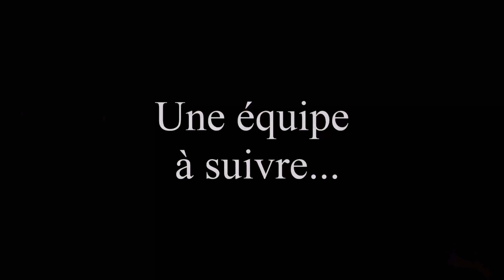Cavalier King Charles - 1er pas en agility!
Happy est un Cavalier King Charles de 1 an qui vient de démarrer des cours d'agility au club Garonne Agility.
Cela fait deux mois qu'elle a commencé et elle s'avère être une bonne élève.